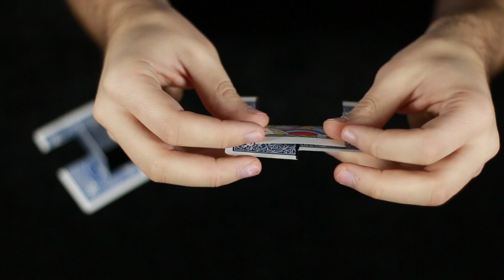Iluzie cu o carte de joc - Magic House Academy #2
Iluziile optice sunt ceva cu adevarat deosebit, chiar daca acestea nu intra in categoria trucurilor, noua ne place sa creem iluzii optice cu obiectele dragi noua - Carti de joc. Este super usor de facut si sigur ve ifi si tu uimit de rezultat
Primul tutorial oferit de Magic-House.ro !!!